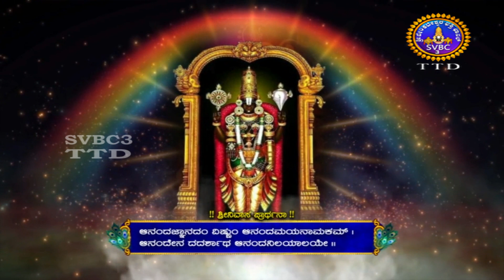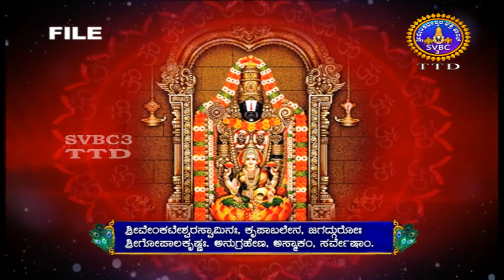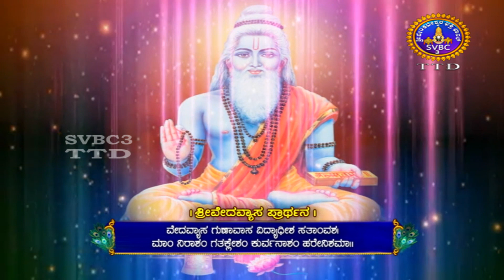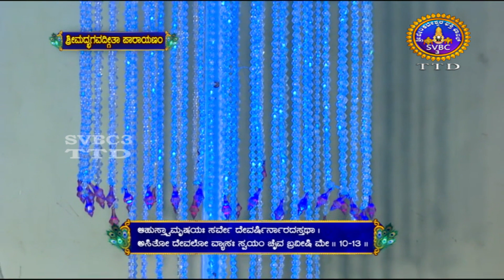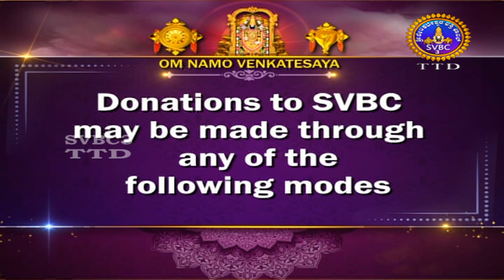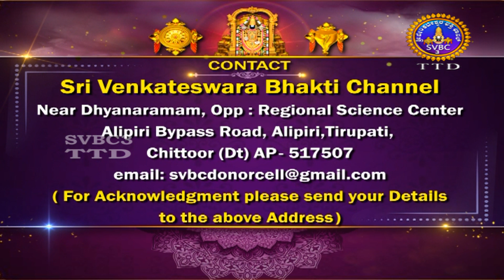Srimad Bhagavad Geetha || Parayana Chapter-10 || EP -56 || SVBC3 KANNADA || SVBC TTD